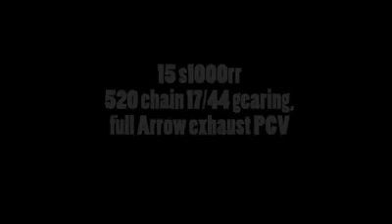Bmw S1000 RR Launch Control and Topspeed